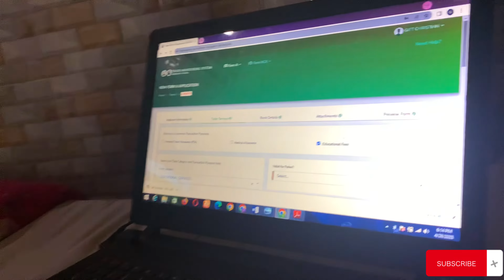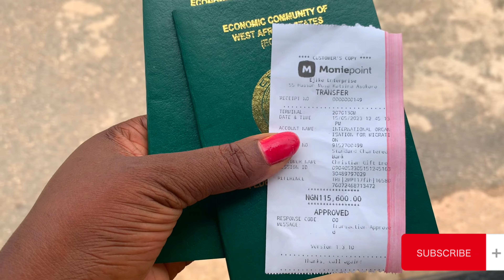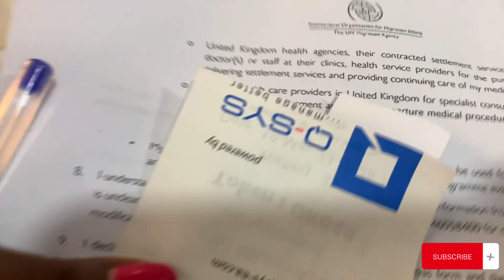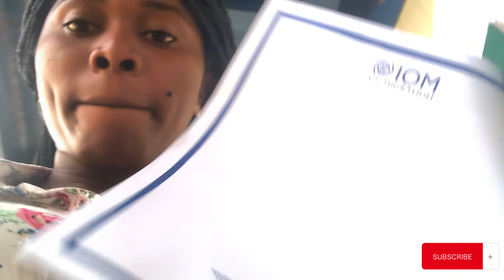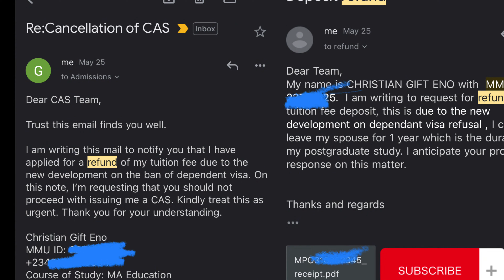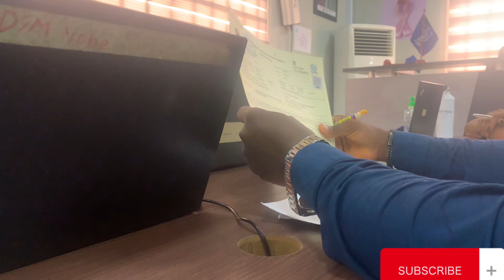Getting our UK 🇬🇧 student and dependant visa EP1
I am relocating to the UK with my husband on student visa. I am the student. I am happy to share this journey with you, I can’t wait to finally be in the UK.